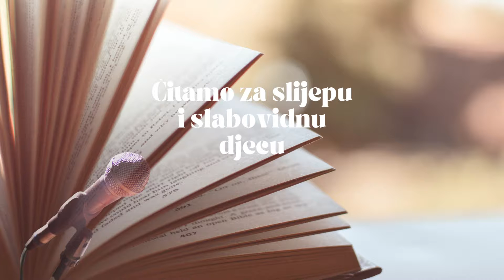"Đače" V. Nazor